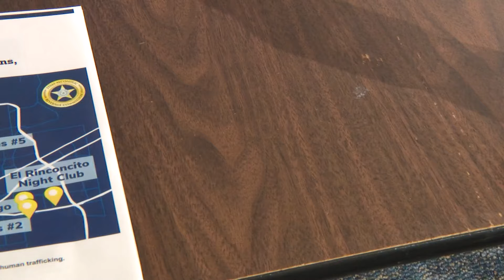Bars in Houston shut down due to 'Operation Bad Traffic'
Their licenses got suspended due to allegations of human trafficking and prostitution.